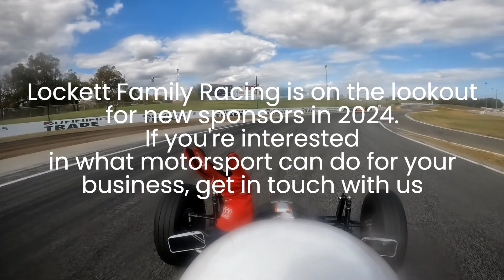2024 WASCC Racing Championship - Round 2 ft. 100k Plate - Formula Vee - Race 2 #41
Ride onboard with Andrew Lockett in the Elfin Crusader 1200cc Formula Vee in the second of three races at the WASCC Racing Championship Round 2 at Carco.com.au Raceway.

Recorded on 14 April 2024 at Carco.com.au Raceway
Recorded using Go Pro Hero 10

Thanks as always to our sponsers
Images by Kim
GerryKay Mechanical
Alchemy Automotive Detailing
BM Graphics
Couplers Malaga
Raceline Motorsport Racewear
AJAY Motorsport

If you're interested in supporting our team or want updates first make sure to check out our Facebook page!

Check out the FVAWA website for more info on Formula Vee